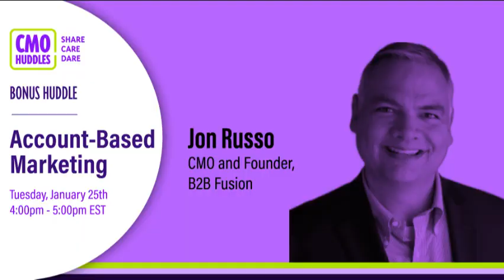Bonus Huddle: What B2B CMOs Need to Know About ABM with Jon Russo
Want more predictability in your pipeline? You just found your match in account-based marketing. ABM for short, these three simple letters are strapped with big implications for the organizations that get it right.

In this episode, B2B Fusion's Founder and CMO Jon Russo shares his ABM expertise, covering how to go about launching your ABM strategy in a way that will align Sales and Marketing, optimize revenue growth, and help you forecast the future.

Tune in to hear the ins and outs of ABM, like how to measure a “marketing qualified account,” what red flags to look out for, and what you need to get your ABM program off the ground.